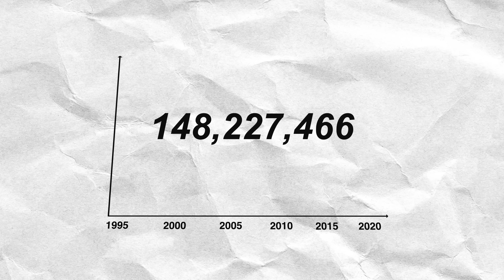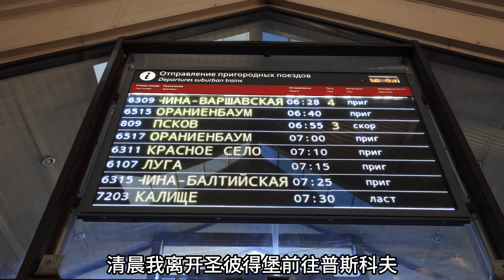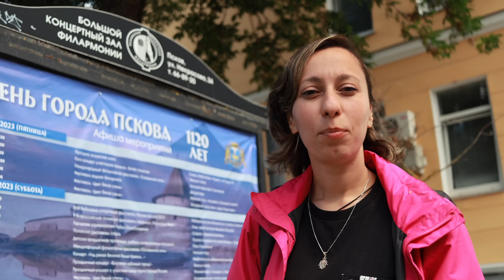为什么政府发钱免费教育加医疗，都解决不了俄罗斯的人口危机？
俄罗斯如何面对人口危机，为什么免费教育，免费医疗，政府发钱都解决不了人口问题？